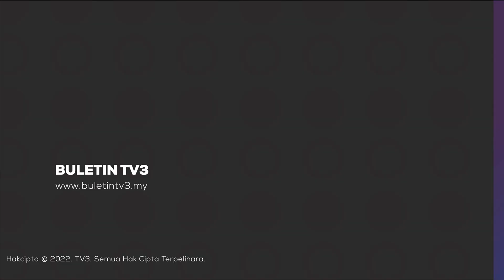INTEGRITI | Masih Wujud Budaya Minta Komisyen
Perdana Menteri dalam pada itu mengakui masih wujud 'budaya lama' cuba mendapatkan komisyen ketika berurusan dengan kerajaan.